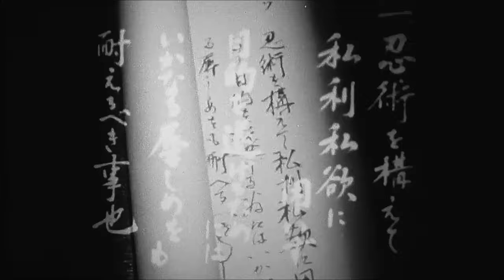「隠密剣士」第二部 忍法甲賀衆より 第一話「忍法 変幻」(一部字幕付き)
昭和28年（1953年）テレビの本放送がスタート　まずはNHK 次いで日本テレビが開局　さらに昭和34年（1959年）4月 平成の天皇・皇后となった皇太子殿下と美智子さまのご結婚パレードがテレビ中継されて テレビ受信機も普及していきます

そして2年後の昭和39年（1964年）10月には 東京オリンピックが開催されて この5年間でどこの家庭でもテレビが観られるように　さらに折からの高度経済成長の追い風を受けて より便利により豊かに 暮らしを向上させてくれたのがテレビでした　その進展と共に「隠密剣士」もまた 忍者ブームを伴って日本全国に広まっていきました

□□*■*□□　隠密剣士をご存じない方のために　□□*■*□□

―――　プロローグ　―――

第一部とはストーリーをがらりと変え この第二部からは 隠密剣士と忍者との闘いがメインに　冒頭 いきなり忍者老師の語りから始まります　か細い声が印象的で 子供心に忍者の訓練の厳しさを教えられ 身の引き締まる思いがしました

《忍者心得》
一、忍術とは　いかなる困難 苦労にもたえ忍ぶ事也
一、忍者とは　親子夫婦のきずなを断ち 死すともその名を隠すべき事也
一、忍術を構えて 私利私欲に用いず 目的を遂げるためには いかなる辱めをも耐えるべき事也

まるで忍者が主役であるかのような物語のつくりで それが当時としては斬新でした　また老師の声も ちょっと不気味で それでいてカッコいいという いつまでも耳に残って離れませんでした

―――　用語解説　―――

《公儀隠密》
「公儀」とは幕府　その命を受けて任務に従事していた武士のこと

《御庭番》
江戸幕府の職名　8代将軍吉宗が設置した将軍直属の隠密　表向きは御庭御番所に勤務したが 内密の御用は後側御用取次の指示を受け 諸大名の領地に潜入して その動静や政治・軍事などの機密を採り 報告する
よって表向きは江戸城の庭の掃除や管理 見回りなどが職務であり 忍者などの身分の低い者にも御庭番という役職をつけておけば 将軍が散歩と言う名目で共連れを伴わずふらっと一人庭に出て秘密裏に諜報活動を命令することができる

―――　あらすじ　―――

第一話『忍法変幻』（にんぽうめくらまし）

江戸中期　松平定信が 老中主座と将軍補佐役の地位にあって幕政を取り仕切っていた時代
足早に江戸の町を駆け抜ける商人姿の男がいた　名は公儀お庭番（幕府隠密）田辺孫大夫　遠く甲州より役目を終え 江戸城内西の丸下の松平定信の役宅へ
そこへ突然 黒頭巾黒装束の男が出現　名は甲賀忍者 名張佐伝（なばりさでん）「お命頂戴！」と手裏剣を投げ 投げ縄を使い最後は短刀で田辺を仕留めると その懐に手を伸ばす　その不審な凶行現場に遭遇した秋草新太郎 「何をしている！ 人を傷つけ 物を盗む　どう考えても見逃すわけにはいかんな！」と呼びかける
「ほざくな！」と秋草に斬りかかる佐伝　お互い相譲らず剣撃の応酬　最後に佐伝は諦め 火薬球を地面に投げつけ 立ち昇る白煙の中を 大寺院の屋根にひらりと飛び移って逃走して行く・・・
（ネタバレになってしまいますので この先は動画をご覧下さい）

―――　登場人物　―――

隠密剣士『秋草新太郎』（あきくさ しんたろう）​​
徳川11代将軍・家斉の異母兄で本名は松平信千代　柳生新陰流を極めた剣士
両親の顔は覚えておらず、9歳から西念寺・呑海和尚に養育された　堅苦しい生活を嫌って浪人としての暮らしを選び、秋草新太郎と名乗っている　幕府の老中・松平定信からの要請もあり、まだ少年期の異母弟・家斉の治める世の平和を安定させるべく、公儀隠密として北は蝦夷から南は九州まで、全国を旅しながら天下泰平の世を戦乱の渦に巻き込もうと企む甲賀や風摩、根来衆などの忍者集団と対決する　それらと戦う理由については、徳川家のためという訳ではなく、「私が守るのは将軍家でもなければ徳川の権力でもない　この世の中に生きる民百姓の安らぎを守るため」と発言している

『松平定信』（まつだいらさだのぶ）
天命7年（1787年）から少年期の将軍家斉のもとで老中首座と将軍輔佐役を務める
第1部では幕府の財政建て直しのため、豊富な資源が眠るといわれた松前藩の領地である蝦夷地の探索を秋草に依頼　第2部では甲州の山の中にあるとされる武田信玄の残した隠し金山の正体不明な管理者と背後の黒幕の探索を依頼する　家斉の異母兄である秋草の方が立場が上なので秋草を「信千代様」又は「信千代君（のぶちよぎみ）」と呼び、秋草からは「定信」と呼ばれている

『呑海和尚』（どんかいおしょう）
服部半蔵正成の菩提寺である西念寺の住職
少年時代の秋草を養育した　松平定信とも親しく、定信に力を貸してやって欲しいと秋草に依頼した　秋草を「若」と呼び、秋草からは「じい」と呼ばれている

『馬場周作』（ばばしゅうさく）
甲州の山奥育ちの少年
武田家に仕えた名将・馬場信房の子孫​​​​である馬場信勝の息子で、年齢は10歳前後　父・信勝が甲賀忍者に拉致された事件をきっかけに秋草と知り合う　活発で機知に富み、秋草や遁兵衛の窮地を救うこともしばしば　秋草と遁兵衛をそれぞれ「おじちゃん」「遁兵衛さん」と呼び、秋草を父のように、遁兵衛を兄のように慕っている

​『柘植の黒兵衛』（つげのくろべえ）
​甲賀十三人衆の忍者の一人
第4話から登場　甲賀を裏切って秋草に味方する忍者を牧冬吉が演じている　お馴染みの「霧の遁兵衛」（きりのとんべえ）とは別人　ちなみに遁兵衛は次回作 第三部「忍法伊賀十忍」から登場する

―――　見どころ　―――

甲賀十三人衆 名張佐伝の台詞回しが秀逸です　敵方なのにカッコいい　歌舞伎役者が大見得を切るかのように両腕を胸の前に構え長い台詞をすらすらと（動画20：30～）「フフフ…　伊賀の同心　俺に勝ったつもりか」　「聞け　天下泰平のこの世に 学んだうぬらの忍法はガキの術よ　俺の名は 甲賀忍法の始祖 甲賀三郎の末裔 竜四郎様を頭領と仰ぐ甲賀十三人衆の一人　名張左伝！」というシーン
何としても成功させたい！　駄目なら番組打ち切りになってしまう！ というスタッフ 出演者一同の第二部に懸ける想い　その並々ならぬ決意がこのシーンを生み出しました

00:00 スタート
15:25 佐伝　西念寺瓦屋根逃走
20:30 佐伝　台詞回し

―――　雑学・豆知識　―――

『西念寺』
浄土宗西念寺は東京都新宿区若葉に実在する寺である
徳川家康の三河以来の旧臣であり 戦国時代を生き抜いて 関ヶ原の戦いの四年前 慶長元年（1596）に55歳で死去した服部半蔵正成によって開山された　境内には服部半蔵の墓もあり 新宿区の文化財にも指定されている

『半蔵門』
服部家は忍者の里としても知られる伊賀国（現在の三重県伊賀市と名張市）の出である
永禄三年（1560）初代の服部半蔵保長（やすなが）が子の半蔵に授けた「忍秘傳」（しのびひでん）は忍法秘伝書の古典として今に伝えられている　家系譜などによると半蔵正成は家康のもとで配下の伊賀忍者とともに数々の武功をを挙げた　家康の江戸入府後は伊賀同心200人を率いて江戸城の警備などに当たったというから いわば忍者組織の頭領だったわけだ　半蔵正成や配下の伊賀同心は江戸城の西門前に住居地を与えられた　このため西門は『半蔵門』と呼ばれるようになり 現在の半蔵門につながる

『總持寺』（そうじじ）
西念寺は寺としては小ぢんまりしたもので（現在は敷地1500坪）江戸時代を舞台にしたテレビ映画の撮影には適さない　このため実際の「隠密剣士」の撮影では 横浜市鶴見区にある曹洞宗の大本山 總持寺を西念寺に見立てて行われた　總持寺の敷地は広大で約10万坪もある　明治時代に今の石川県輪島市から移された寺であり 建築物の多くは大正年間に建てられたものだが それでも「隠密剣士」の映像からは江戸時代の雰囲気が十分に伝わってくる
秋草と周作が初めて出会う参道は撮影当時から半世紀を経てだいぶ様子が違っている　空き地となっていた参道の両側には總持寺系列の鶴見大学のビルが建てられ 参道上には樹木も植えられたため 道幅がかなり狭くなったように見える　甲賀忍者名張佐伝が寺の屋根に上る撮影も実際に總持寺の屋根の上で行われた（動画15：25～） 今ではとても撮影許可が下りないだろう
～「隠密剣士、いまここに甦る」（徳永文一）より原文ママ～

―――　編集後記　―――

これまで「隠密剣士」に関する動画はYTでも 多数配信されてきましたが どれも懐かしさは感じるものの 内容をもっと詳しく知りたいという向きには物足りませんでした　自分でもいろいろ調べていくうちに ああこういう物語だったのかと　またそれにまつわるサイドストーリーにも出会えて目から鱗でした　今回は稚拙で不十分かと思われますが「小さい頃に観ていたがよく覚えていない　忘れてしまった」という方のために 前回の「予告編」に続いて 第一話をそのまま　さらに「隠密剣士」のプロフィールに自分なりの感想を添えてつくってみました　みなさんに喜んでいただけたら幸いです　ごゆっくりご覧下さいませ　ありがとうございました

《参考》 Wikipedia　、「隠密剣士、いまここに甦る」（徳永文一）